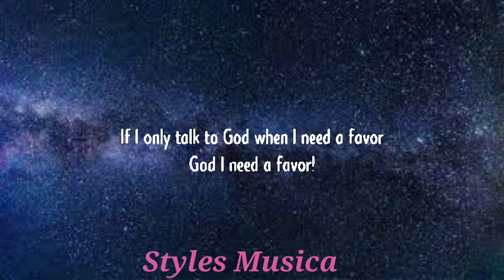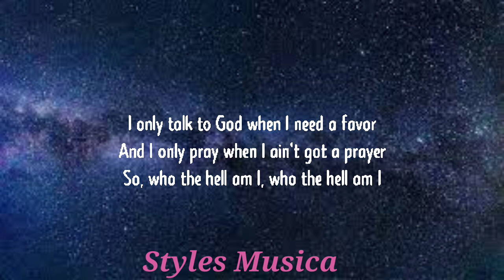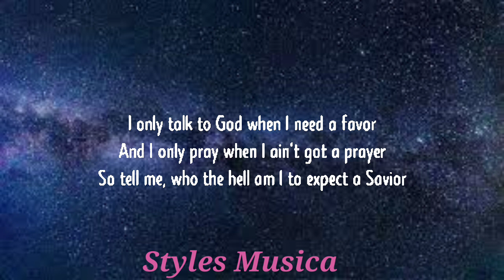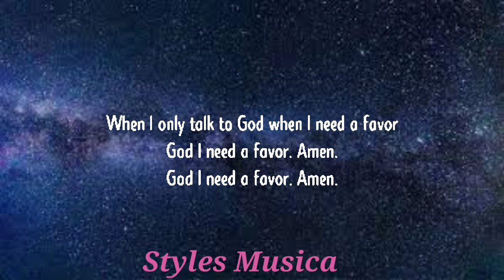Jelly Roll- Need a Favor ( Lyrics)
Credits:-- Jelly Roll

Lyrics🎤🎤

verview

Videos

Lyrics

Listen

Artists

Main results

So, who the hell am I, who the hell am I
To expect a Savior, oh
But God, I need a favor

I know Amazing Grace, but I ain't been livin' them words
Swear I spend most Sundays, drunk off my ass, than I have in church
Hard cover King James only been savin' dust on the nightstand
And I don't know what to say by the time I fold my hands

Amen, amen

Yeah, I owe you more than one and beggars can't be choosers
But I'll pay for all I've done, just please don't let me lose her

Amen, amen
Amen, amen

Hangin' in there, just barely
Throwin' up prayers, like Hail Mary's
If You're still there, Lord, spare me

When I only talk to God if I need a favor?
Amen
God, I need a favor, woah
Amen